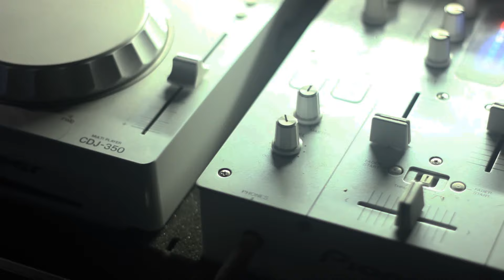SALSA BACHATA - DJ MARTINSALSA LIVERPOOL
SALSA BACHATA LATIN MUSIC 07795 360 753